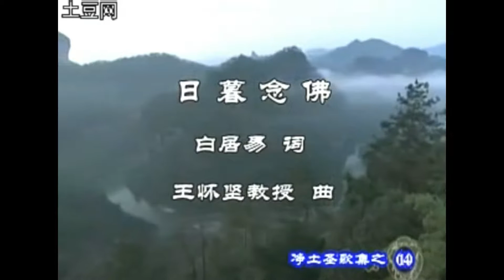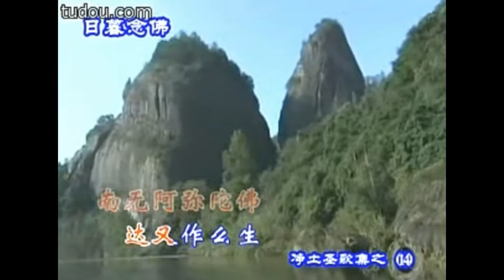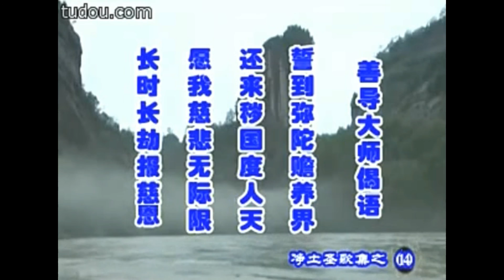净土宗圣歌集 - 日暮念佛